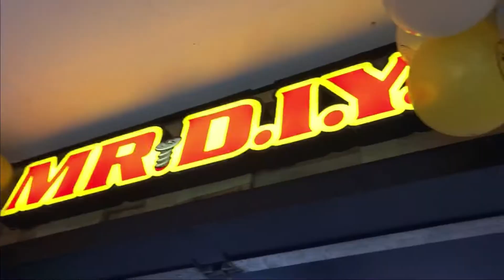Gumala lang (1st Vlog na walang kwenta)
Hello po . sana magustuhan ninu ang walang kwentang vids na to hahah . wala lang gumala lang para kumain sa Jollibee 😂🤣🐝🐝

Camera : Iphone SE (1st Edition)

Venue : Botolan and Iba, Zambales